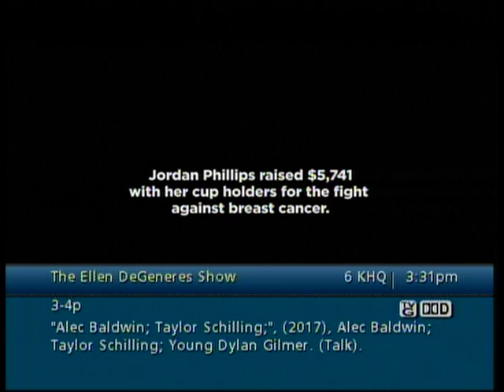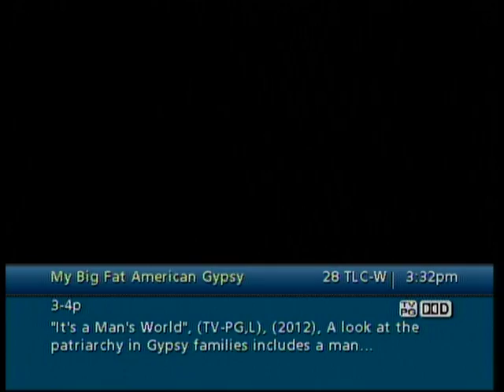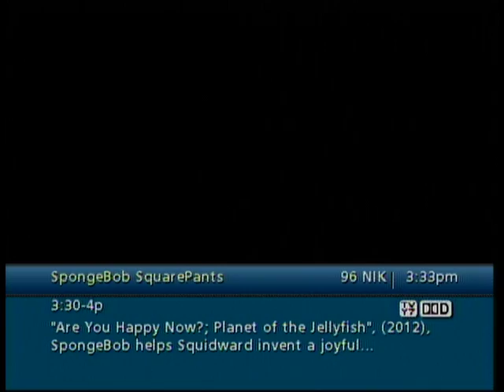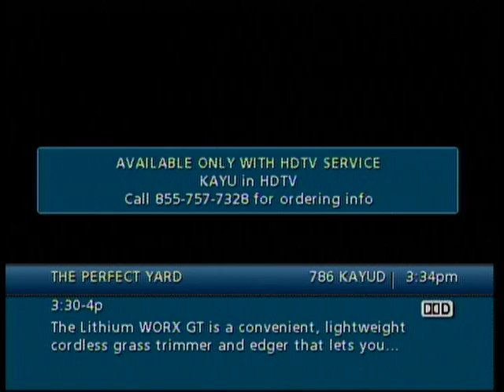TV Channel Surfing: Charter Spectrum, Grand Coulee, WA [All-Digital]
Here's a video of Spectrum Grand Coulee's complete channel lineup, recorded with my tuner directly from a set-top receiver box at a relative's house. This lineup, which was encrypted to all-digital sometime late last year, remains very limited as before, except it now carries HD versions of the Spokane local channels, minus the ABC affiliate KXLY-TV. Those channels however, along with a few others, were not accessible here as they didn't appear to be a part of my relative's subscription package.

Channel lineup:

2 - CBS (KREM)
4 - ABC (KXLY)
5 - HBO [not authorized]
6 - NBC (KHQ)
7 - PBS (KSPS)
8 - FOX (KAYU)
9 - Hallmark Channel
10 - QVC
11 - TBS
12 - The Weather Channel
13 - C-SPAN
14 - Starz Encore [not authorized]
15 - The CW (KSKN)
16 - Pop
17 - Ion Television (KGPX)
18 - HSN
19 - Discovery
20 - Showtime [not authorized]
21 - Cinemax [not authorized]
22 - Starz [not authorized]
23 - ESPN
24 - CNN
25 - Lifetime
26 - Root Sports Northwest
27 - Freeform
28 - TLC
29 - Fox News Channel
30 - Animal Planet
31 - Cartoon Network [not authorized]
32 - Disney Channel
33 - FX
34 - A&E
35 - E!
36 - ESPN 2
37 - MSNBC
38 - HGTV
39 - TNT
40 - Spike
41 - Travel Channel
96 - Nickelodeon
97 - USA
98 - MTV
99 - AMC
780 - CBS (KREM) HD [not authorized]
781 - The CW (KSKN) HD [not authorized]
783 - QVC
784 - Ion Television (KGPX) HD [not authorized]
785 - NBC (KHQ) HD [not authorized]
786 - FOX (KAYU) HD [not authorized]
788 - PBS (KSPS) HD [not authorized]